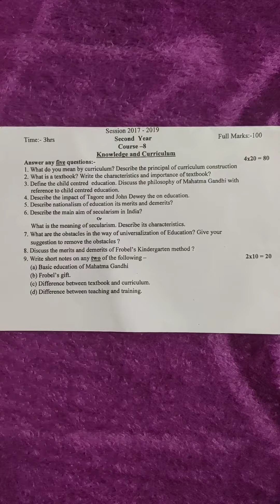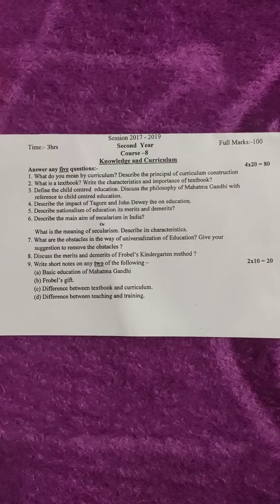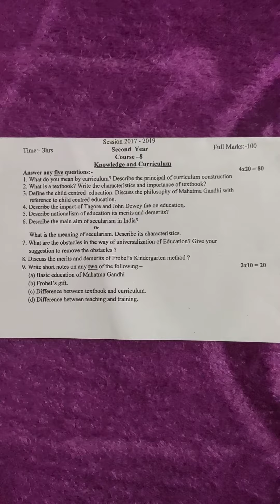B.Ed-2ndyr#KnowledgeAndCurriculum#2017-2019#PreviousyearQuestionPaper#Learnwithconcept#byArchana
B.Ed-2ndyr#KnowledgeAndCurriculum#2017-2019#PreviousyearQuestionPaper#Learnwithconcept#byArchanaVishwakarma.